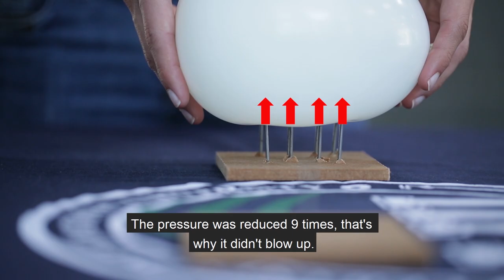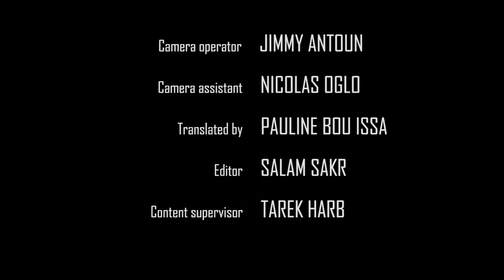The physics behind lying on a bed of nails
In this demonstration, we explain the relation between the force and its pressure.  We also show that, contrary to popular belief, lying on a bed of nails can be safe.